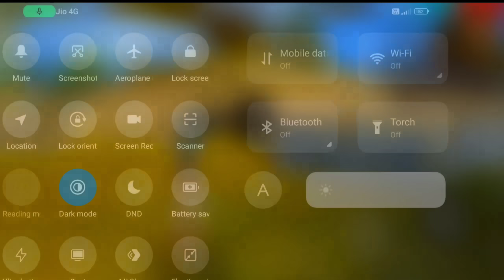Impossible 🎯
💋 Inspiration Ruok

training ground big muncher monster
double m1887 enter
dj alok
lone wolf
training
one placeff
free fire
ff
free fire tik tok
TikTok ff